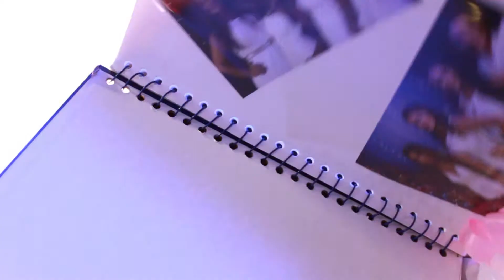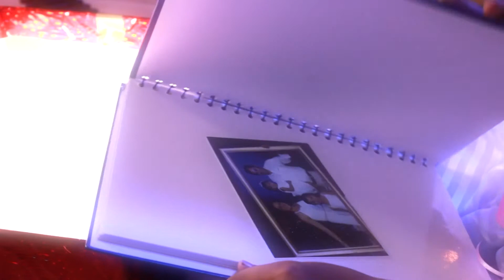VÍDEO INSTITUCIONAL CANAL GUANEVISIÓN 2015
El canal Guanevisión agradece a todos los televidentes por estar conectados a nuestra programación en este 2015; deseamos que la magia de la navidad les ilumine y les ayude a conceder todos sus sueños con la bendición de Dios.

FELIZ NAVIDAD.